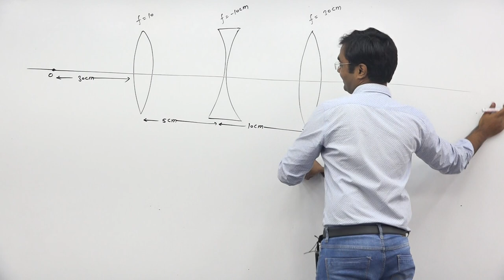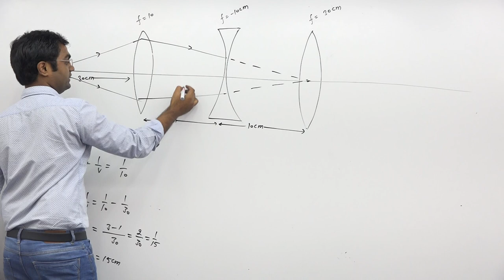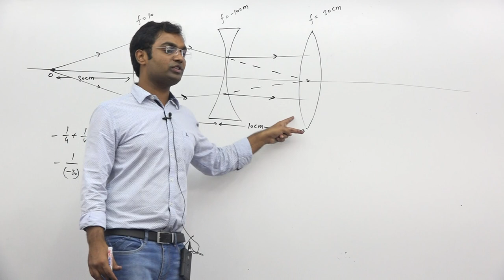The position of final image formed by the given lens combination from the third